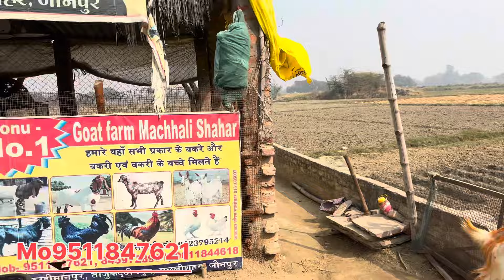दो बच्चों के साथ में तोतापारी बकरी जौनपुर मछली शहर में